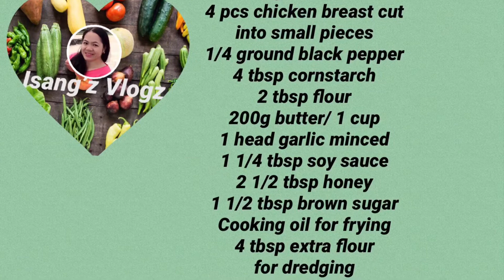Crispy honey garlic buttered chicken | quick and easy recipe | simple cooking.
A simple and easy crispy honey garlic buttered chicken.

Ingridients:
4 chicken breast cut into small pieces
1/4 tsp ground black pepper
4 tbsp cornstarch
2 tbsp flour
200g butter/ 1 cup
1 head garlic minched
1 1/4 tbsp soy sauce
2 1/2 tbsp honey
1 1/2 tbsp brown sugar
Cooking oil for frying
4 tbsp extra flour for dredging

Mahalo and GODbless!!!